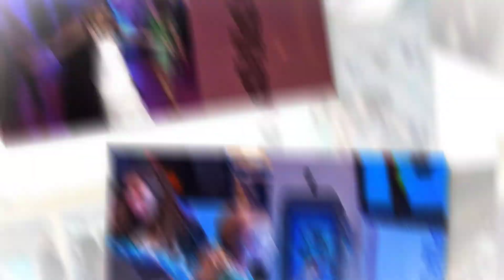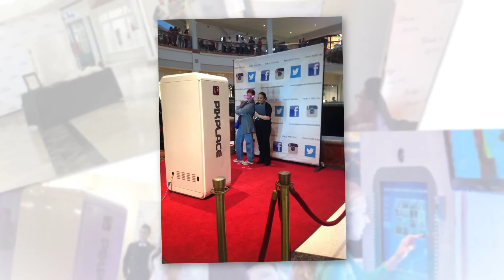Giant Selfie Machine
Looking for a unique and unforgettable experience for your next event? Look no further than Magical Memories Entertainment's Giant Selfie Machine! This amazing technology allows you to take stunning group selfies with your friends and family like never before. With its larger-than-life size, professional lighting, and high-quality camera, the Giant Selfie Machine is the ultimate party accessory.

In this highlight video, you'll see just how much fun people have when they step inside the Giant Selfie Machine. From birthday parties and corporate events to weddings and family reunions, this machine is guaranteed to be the center of attention. With its sleek design and cutting-edge technology, it's no wonder that the Giant Selfie Machine is quickly becoming one of the most sought-after entertainment options around.

So if you're ready to take your event to the next level, contact Magical Memories Entertainment today to book the Giant Selfie Machine. Our experienced team of professionals will work with you every step of the way to ensure that your event is a huge success. Don't miss out on this amazing opportunity to capture unforgettable memories with the people you love.